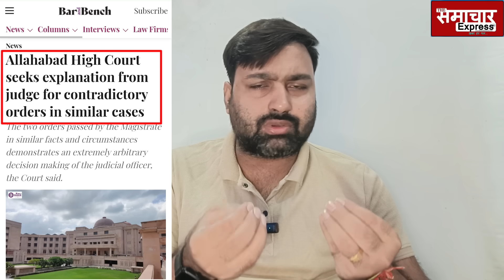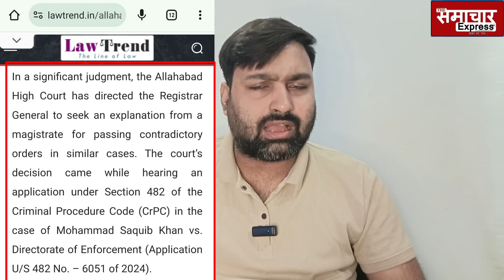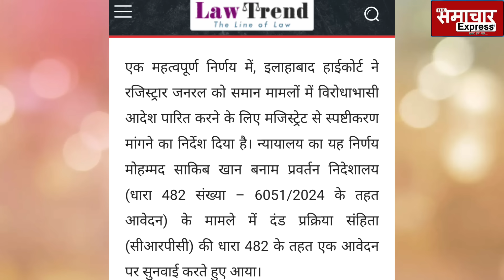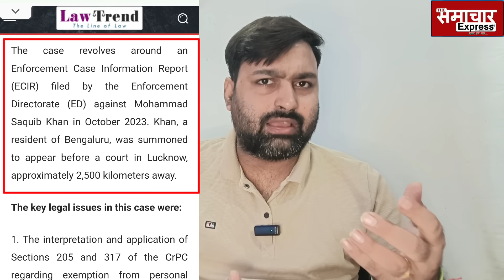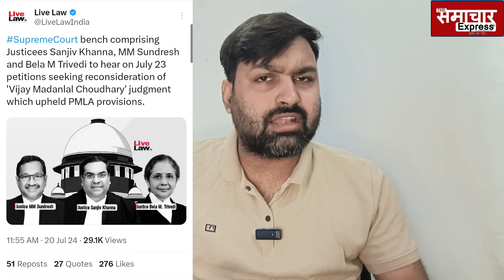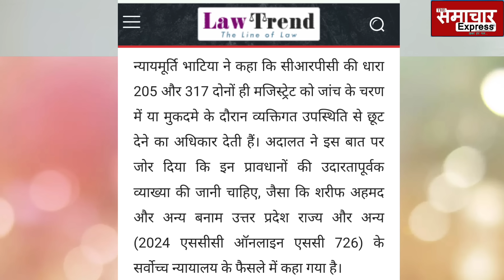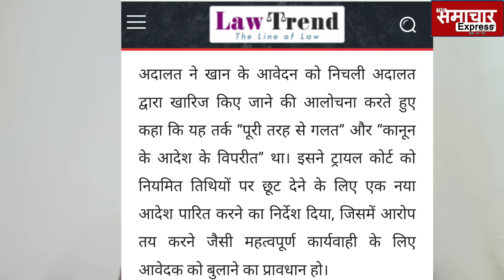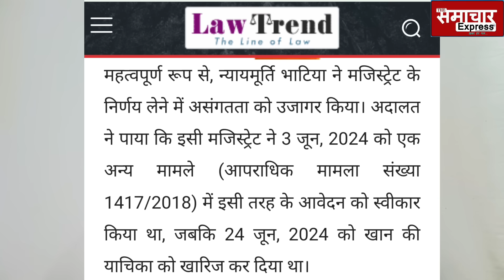ED से जुड़े केस में CJI चंद्रचूड़ से पहले इस धाकड़ जस्टिस ने ले लिया एक्शन, जज को नोटिस देकर...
ED से जुड़े केस में CJI चंद्रचूड़ से पहले इस धाकड़ जस्टिस ने ले लिया एक्शन, जज को नोटिस देकर... Allahabad highcourt seeks explanation form judge magistrate for contradictory orders in similar cases, two orders passed in ed connecting case, justice pankaj bhatia allahabad highcourt notice to lucknow magistrate,
supreme court all set to hear review vijay madan lal chaudhri pmla ed case on 23rd july, justice sanjiv khanna justice m sundarsath and justice bela m trivedi bench will hear power of ed under pmla, chi chandrachur all set to bench pmla, ed, electoral bonds SIT and bns 3 laws challenge , abhishek manu singhvi and kapil sibal counsel petitioner in ed power use pmla, फुल एक्शन में CJI चंद्रचूड़, ले ही लिया मोदी-शाह और ED की नींद उड़ाने वाला फैसला, 23 जुलाई से..